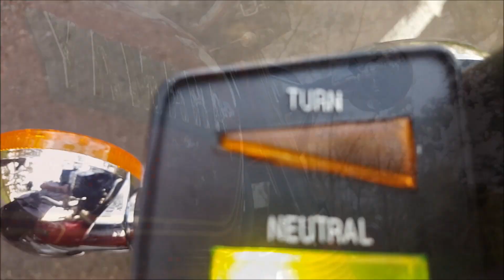Yamaha RX 100